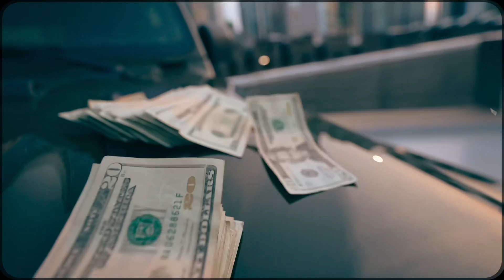Big $tunt - You Choose {Official Video}